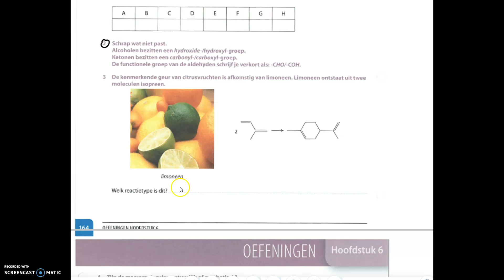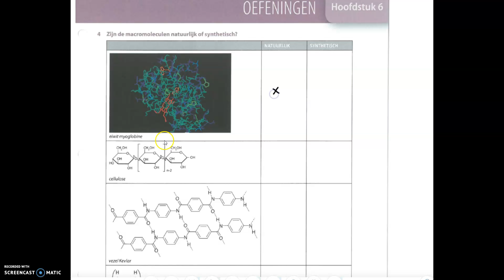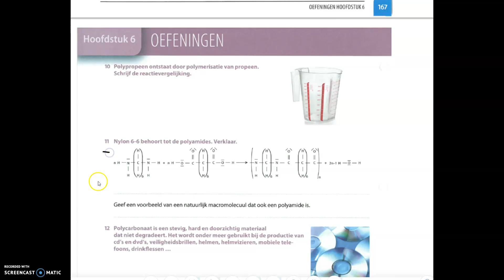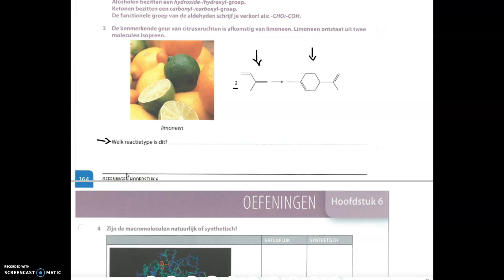opdracht: maken oefeningen organische chemie